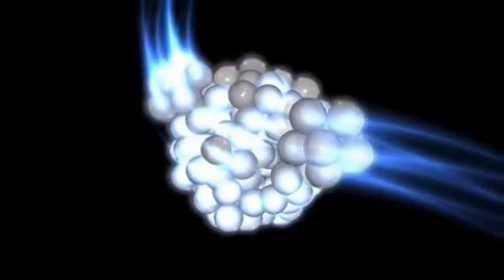Elemental Child - Human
For the good of humanity. human rights and dignity for all. how good it would be. but in the light of global crises it's a mere utopia, only a dream.

Zum Wohle der Menschheit. Menschenrechte und Würde für alle. wie gut das wäre. , aber angesichts der globalen Krisen ist das eine reine Utopie, nur ein Traum.

Der Videoclip steht unter der Creative Commons Lizenz - Public Domain - und ist zur Wiederverwendung erlaubt.